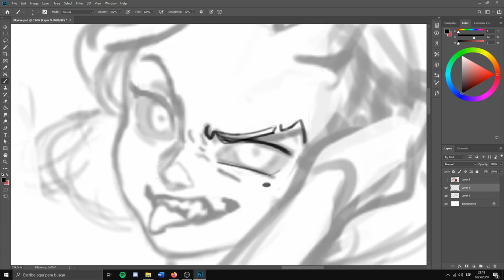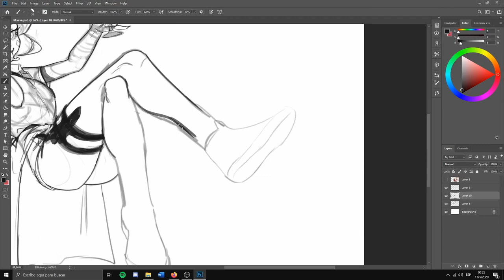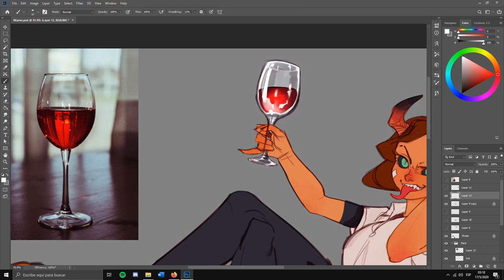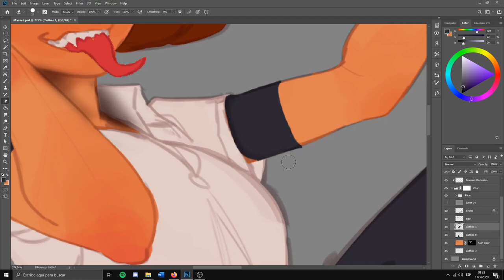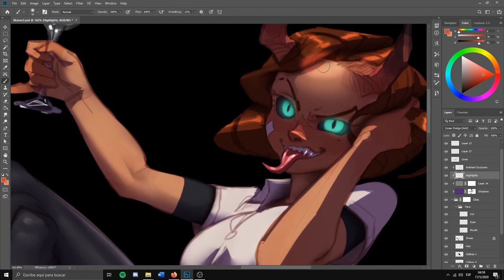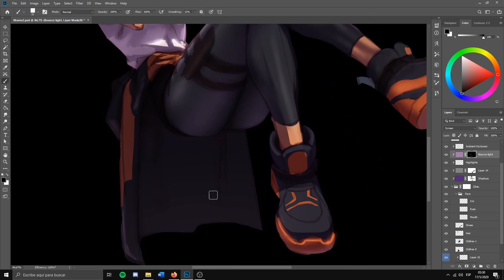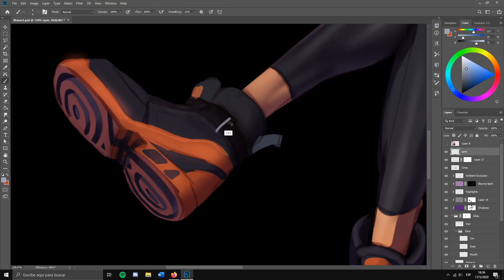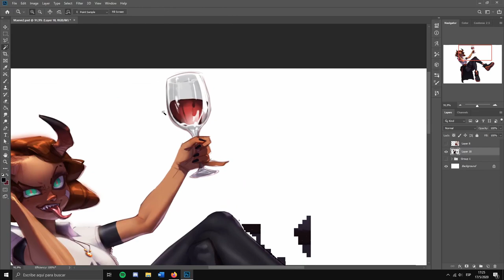Painting a sketch - Demon girl 'Maeve' (Photoshop Speedpaint)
Second video here! This is part of a fun collab between a ton of artists on Instagram. Next speedpaint: Todoroki Shouto from MHA, look forward to that!
As you can see on the reference sheets throughout the video, this original character belongs to @cyanali520 on Instagram, I just demonized her for the MaxwynDemonGang collab
You can find the full real time unedited version over on my Patreon (as well as the full res pic, the .PSD files, the brushes I use and more), your support means the world

All feedback and critique is welcome :)

LINKS

Huge thanks to this month's Patreons (in order of pledge):
($1)
Infinite
Rivals
K
Adrian Gonzalez
Corey
Pablo Andrés Matías Barrios Vargas
Gavin Michelli

($5)Teeth
Yasumora
Koushi
Richard Wyse
BubbaGuamje
buddykaroon

($15)
Zet

($50)
Matt

CREDITS

ポルカドットスティングレイテレキャスターストライプMV
The Pillows - Last Dinosaur
Mega Shinnosuke - 桃源郷とタクシー
UNCHAIN - 丸の内サディスティック - Marunouchi Sadistic